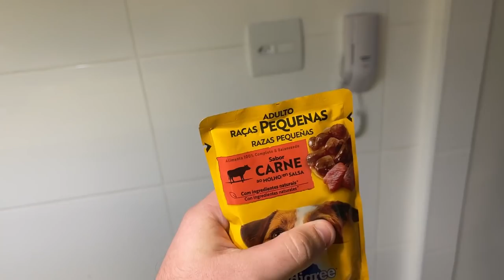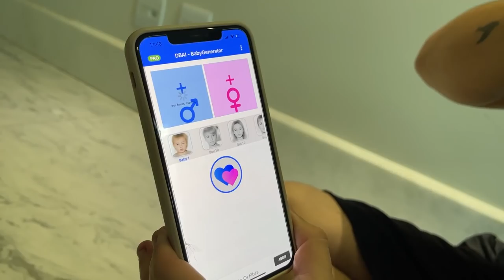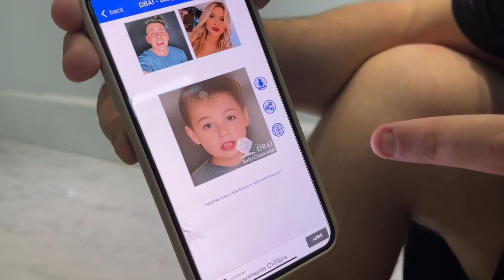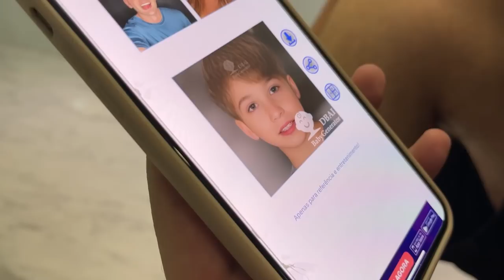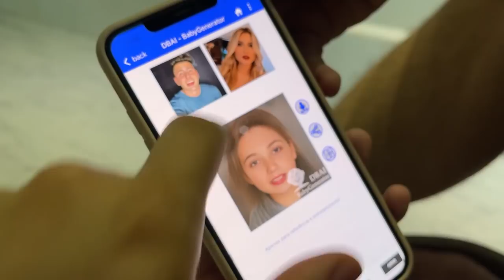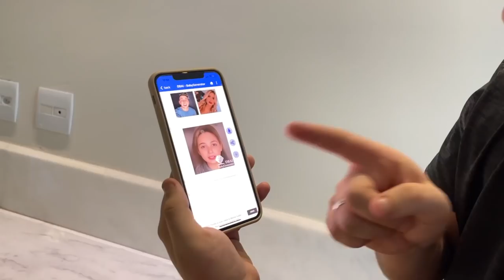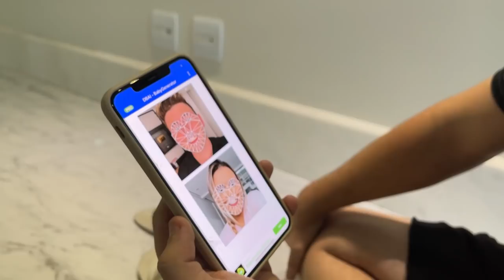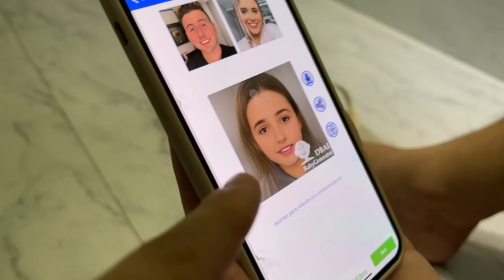VOU SER PAPAI!! MENINO OU MENINA